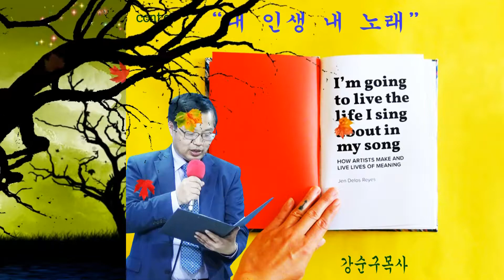강순구목사의 自作詩 朗誦 "내 인생 내 노래"(ncm tv/국제기독교선교방송 매주 화요예배 정규녹화방송/2017년4월25일)